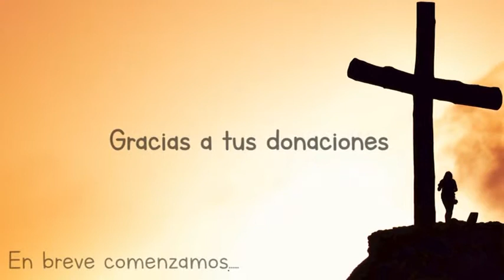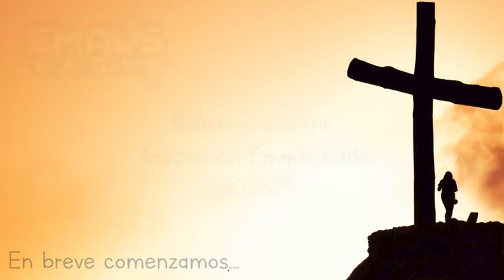Santa Eucaristía, “El que ama ha nacido de Dios” Sexto Domingo de Pascua.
Desde la Cuasiparroquia San Miguel Arcángel Guardia de Honor
Preside: P. Fernando Divassi